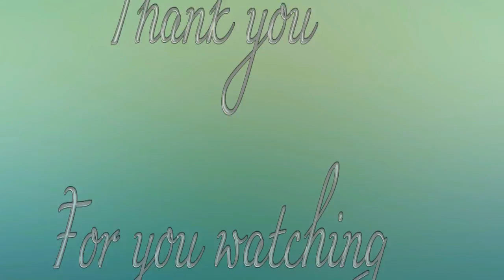How to draw colorful fish with easy step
Paper crafts tutorial on how to fold a Paper. Paper Crafts is an art that attracts kids as well as adults. This Paper Honeycomb ball is a beautiful piece of decoration as well as a toy for kids to make and play with. This paper craft: Paper Honeycomb Ball is very colorful and can be formed with different colored sheets of paper to give it a very attractive look.

纸工艺教程如何折叠纸。 纸工艺品是一种吸引孩子和成人的艺术。 这个纸蜂窝球是一个美丽的装饰，以及一个玩具，孩子们做和玩。 这个纸工艺：纸蜂窝球是非常丰富多彩，可以形成与不同的彩色纸张，给它一个非常有吸引力的外观。 本文工艺教程提供了简单的一步一步的指示折叠纸。

종이를 접는 방법에 대한 종이 공예 자습서. 페이퍼 크래프트 (Paper Crafts)는 어른뿐만 아니라 아이들을 끌어들이는 예술입니다. 이 Paper Honeycomb 공은 아이들이 만들고 놀 수있는 장난감뿐만 아니라 아름다운 장식 조각입니다. 이 종이 공예 : 종이 허니 콤 공은 매우 다채롭고 매우 매력적인 표정을주기 위해 여러 가지 색지의 종이로 형성 될 수 있습니다. 이 종이 공예 자습서에서는 Paper를 접을 수있는 단계별 지침을 제공합니다. 구독하는 것을 잊지 마시고 더 많은 Paper Crafts 자습서를 업데이트하십시오.

Бумага ремесел учебник о том, как сложить бумаги. Paper Crafts - это искусство, которое привлекает детей и взрослых. Этот бумажный сотовый шар является прекрасным украшением, а также игрушкой для детей, с которой можно играть и играть. Это бумажное ремесло: Бумажный сотовый шар очень красочный и может быть сформирован из разных цветных листов бумаги, чтобы придать ему очень привлекательный вид. Этот учебник по рукоделию предоставляет простые пошаговые инструкции для свертывания бумаги. Не забывайте подписывать и получать обновления на других уроках по бумажным ремеслам.